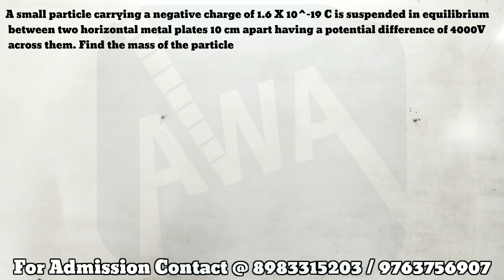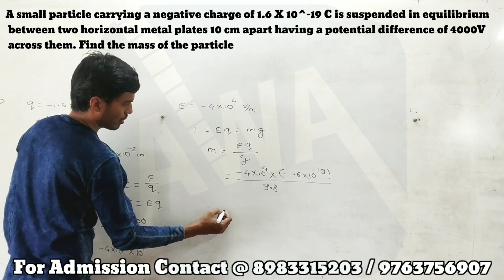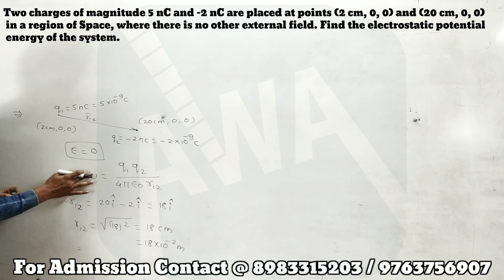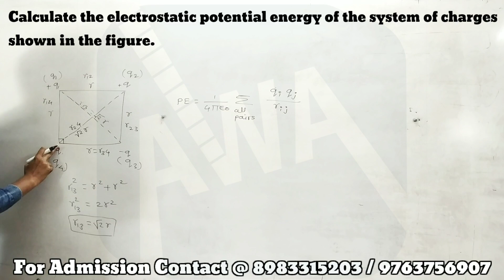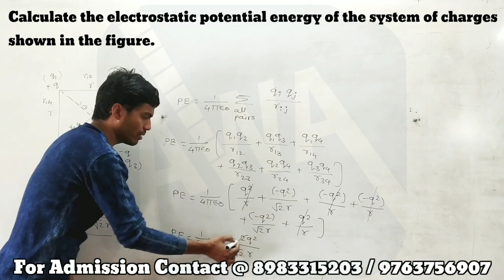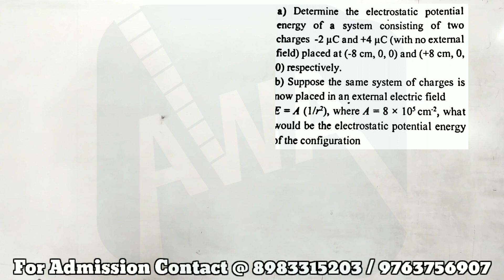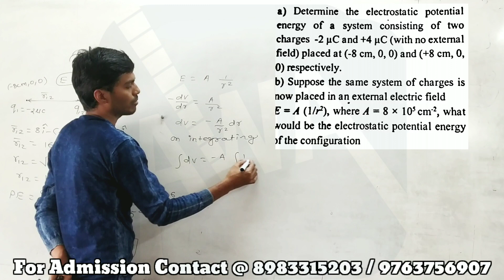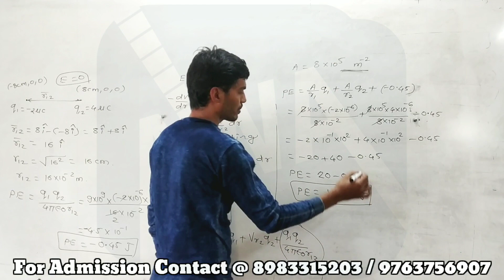ELECTROSTATICS #10 (FOR 12th PHYSICS /JEE/NEET/CET)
PHYSICS BY RUSHIKESH MADANKAR SIR